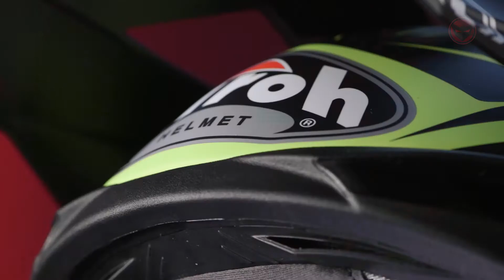Airoh Terminator 2.1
Terminator 2.1 is a high performance composite (HPC) off-road helmet, developed in two different shell sizes for the most demanding riders. The interior has been designed with the latest materials to provide comfort and breathability. Terminator is equipped with a dust filter, which will prove to be a valuable ally during off-road riding. The Double D ring system and 'Quick Release system for the release of cheek pads (A.E.F.R.), ensures maximum safety.